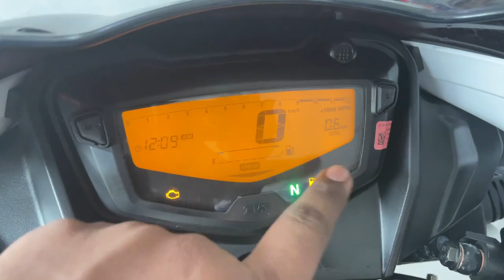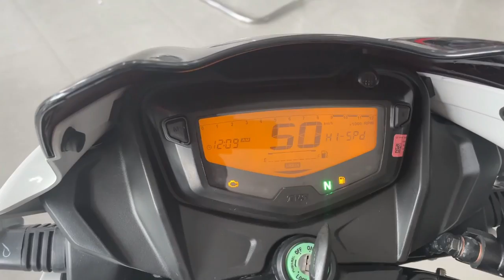2022 New TVS Apache rtr 160 Latest Update : Kick Start coming? Still Vibrating? Old Stock Apache?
Agar aap purani wali apache 160 2v lena chahte hai aur aapko ye janna hai ki kick kbtk aaega and vibration kya bhi tak hai to is video ko akhiri tk dekhiye !! aapke sabhi doubt clear ho jaege !!